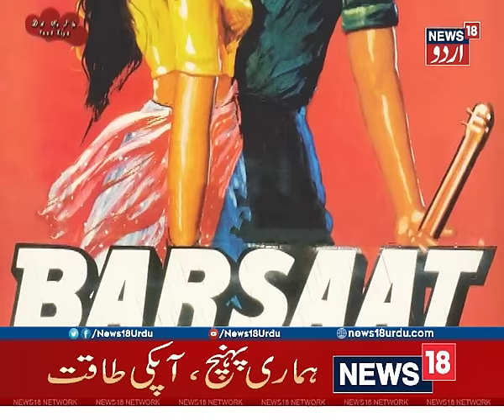Actress Nimmi Se Filmi Zindagi Ke Safar Par Khaas Baat Cheet | Dil Ne Phir Yaad Kiya | News18 Urdu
Dil Ne Phir Yaad Kiya is a special Interview show on News18 Urdu.
In this show the host interviews famous personalities across the India.It is hosted by Sheeba Lateef.